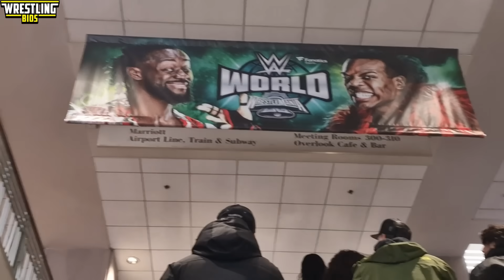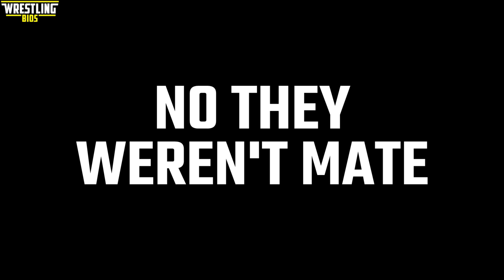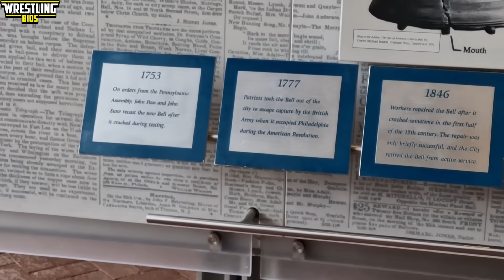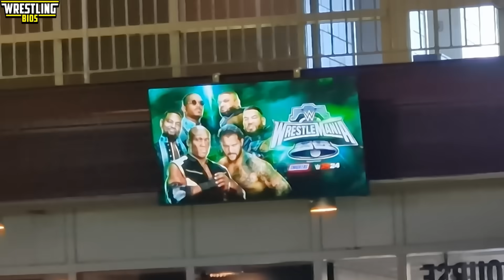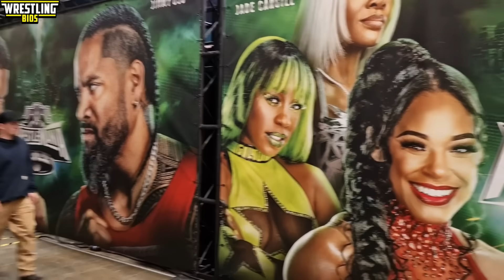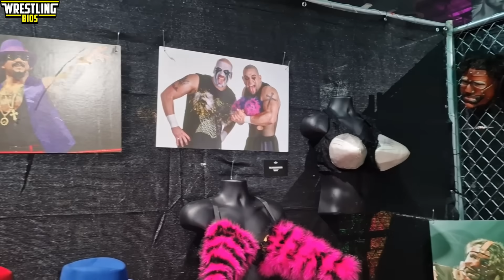My Trip to WrestleMania XL - Wrestling Bios in Philadelphia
My trip to WrestleMania 40! Travelling from the UK to Philadelphia, visiting WWE World, atttending Smackdown, Hall of Fame, Raw and WrestleMania XL Saturday and Sunday. My whole journey to WrestleMania is covered in this video!